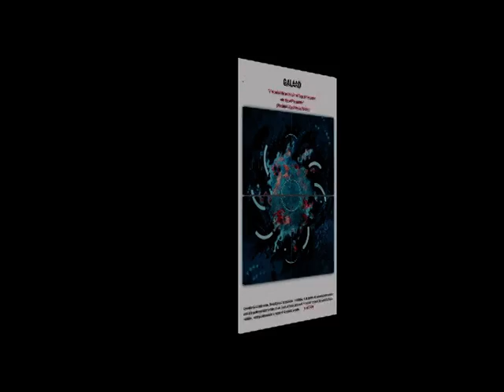diaporama toiles victoria 2005